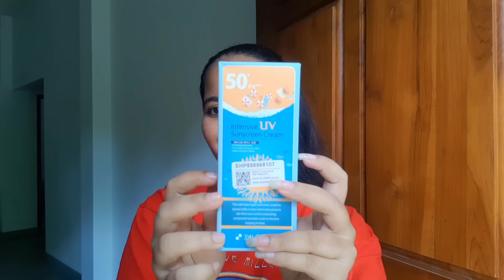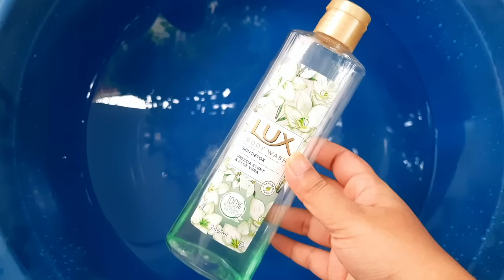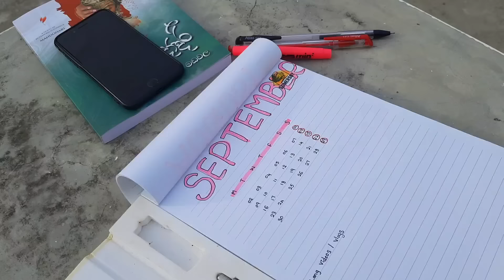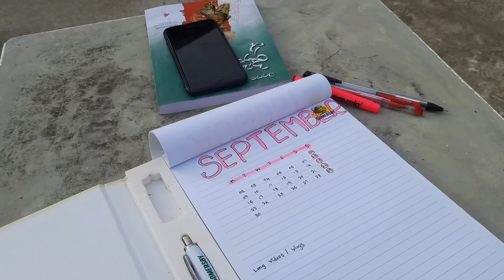My September Reset Routine | Self Care | Daraz Unboxing | Vlog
Hello Everyone !

Hope You All Like the Video. Thank You So Much Fr Watching My Contents. Your Support Means a Lot to Me ...

Here are my previous vlogs. Please do watch them if you have enough time.